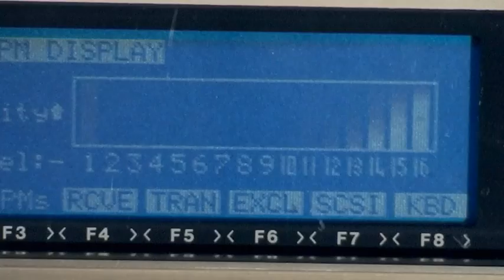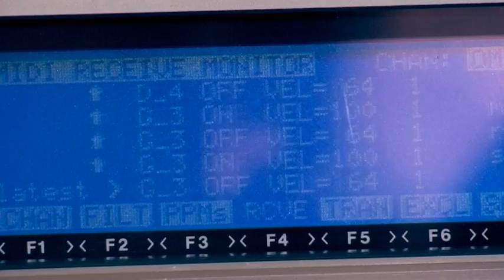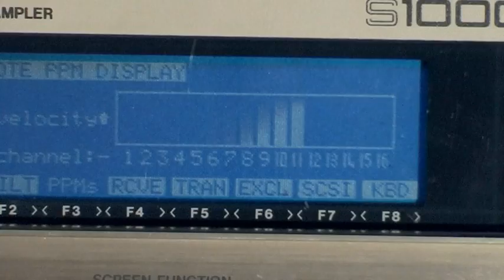Crease - Envelope Generator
Here's a song I wrote. It's a little cheesy, a little creepy, a little bouncy, a little ambient. (Sorry about the sound, YouTube screwed up the audio!)

And here's the synths I used:
Drums - Alesis Performance Pad (sampled through Akai S1000)
Bass - Moog Prodigy and ARP Axxe
Arpeggio - Juno 6 (sampled through the Akai)
Hook - Juno 6 (sampled through the Akai... again)
Pizzicato thing - Juno 6 (guess what? sampled through the Akai)
Brassy synth - Microkorg
Doot-de-doo riff at the end - Juno 6 (not sampled! holy crap!)